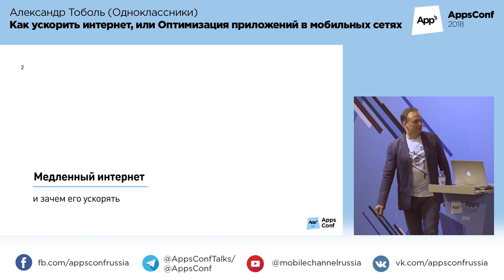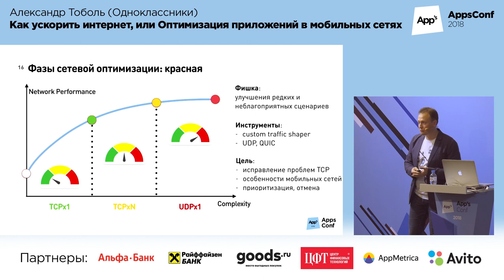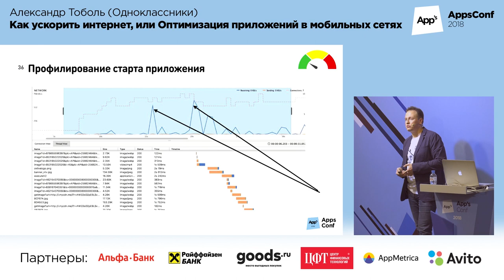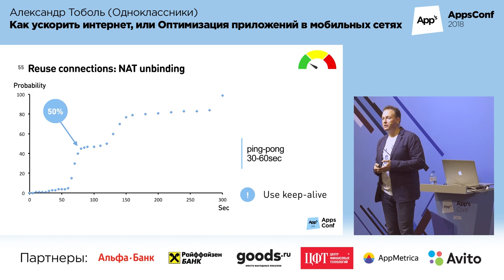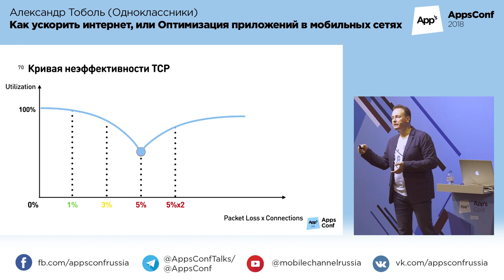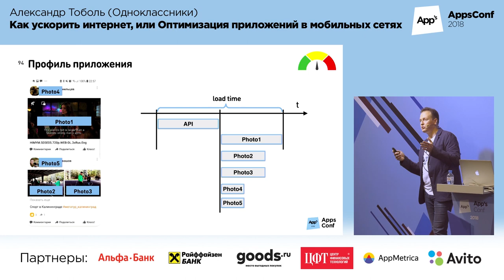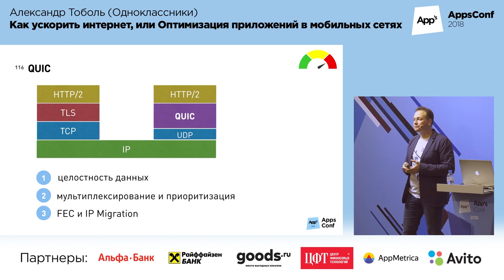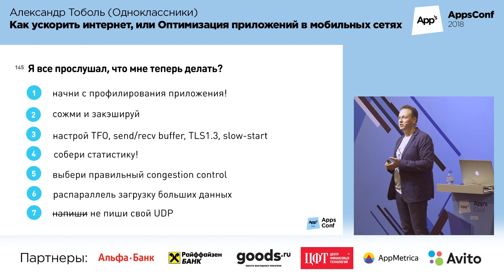Как ускорить интернет, или Оптимизация приложений в мобильных сетях / Александр Тоболь | Технострим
Доклады AppsConf 2018.

Как ускорить интернет, или Оптимизация приложений в мобильных сетях

Александр Тоболь
Руководитель разработки платформ видео и ленты проекта «Одноклассники» компании Mail.Ru Group. Более 10 лет работает над обработкой видео и хранением информации.
C 2012 года занимается программной видеоплатформой, лежащей в основе сервиса "Видео" на портале "Одноклассники". Стаж разработки коммерческого ПО более 13 лет.

TCP был впервые имплементирован в 70-х годах и прекрасно справлялся со своей задачей в эру проводного Интернета. Но беспроводные сети отличаются переменной пропускной способностью, высоким random packet loss, сменой IP и MTU на лету и прочими вещами, которые приводят к деградации TCP-соединения. Поэтому Одноклассники и Google активно занимаются оптимизацией сетевого взаимодействия (новые алгоритмы congestion control) и, в качестве крайней меры, переводом сетевого взаимодействия с TCP на UDP.

В этом докладе будут описаны проблемы работы приложений в мобильных сетях. Многие разработчики принимают сеть как данность и не оптимизируют приложения под плохой канал. Будут предложены варианты повышения утилизации плохого канала, как простым тюнингом стека TCP, так и сложными способами перехода на UDP.

Мы поговорим о сетевых стеках iOS/Android, проблемах TCP и полностью пройдем путь перевода приложения на UDP.

В докладе будут:
- проблемы беспроводных сетей и стека TCP/IP;
- перевод с TCP на UDP сетевого взаимодействия (API, images, video streaming);
- написание своих UDP-протоколов.

А также: как отменить запрос на фото в своем приложении, если это фото больше не нужно, а запрос уже ушел на сервер, что при этом произойдет с вашим TCP-соединением?

Будут раскрыты: Head-of-line blocking, forward error correction (FEC), fast retransmit vs negative ack, MTU discovery, IPMigration, packet pacer... и многое другое:
- рассмотрим особенности и +/- протокола QUIC от Google;
- напишем протокол, ориентированный на беспроводные сети Wi-Fi и 2/3/4G.

Все будет рассказано на примере OKLive — первого Android-приложения для мобильного стриминга в качестве 1080p и основного клиента Одноклассников.

Пример для тех, кто дочитал ;)
У вас есть приложение — аналог Инстаграм. Открывая приложение, пользователь видит ленту из первых 3 фото на экране ;)
Вам надо как можно быстрее отобразить фото в плохой сети (как Wi-Fi на некоторых конференциях).
RTT 200 мс, фото 200 кб, сеть 1 Мбит/сек, packetLoss 5% (bulk loss) ;)
Варианты решения:
- скачать последовательно по TCP/HTTP1.1 без pipeline, тогда, пока выполняется следующий запрос (за RTT), канал будет простаивать;
- скачать параллельно в 3 потока по TCP/REST;
- скачать последовательно в pipeline HTTP2/TCP;
- скачать по QUIC/UDP.

А что делать, если запросы уже ушли, а пользователь проскроллил дальше, не дожидаясь ответа?
Как отменить запрос? На TCP? На UDP?
К концу доклада вы сможете посчитать время всех вариантов и выбрать подходящий для себя способ.

ТЫ СТУДЕНТ?